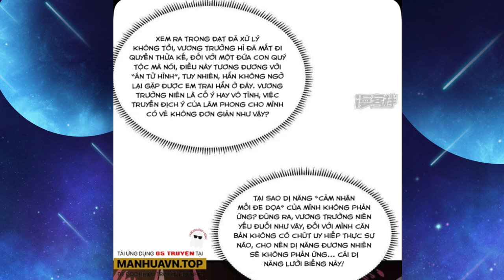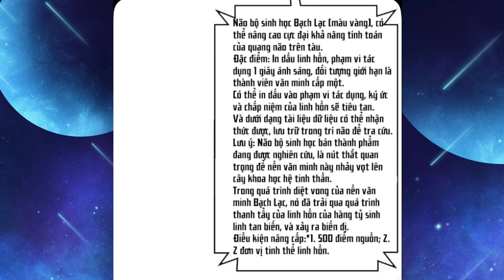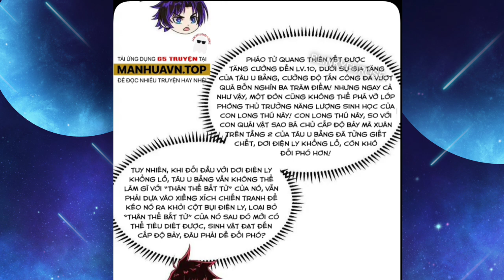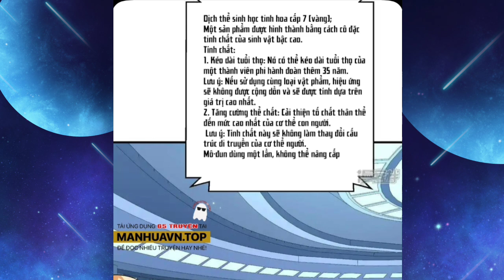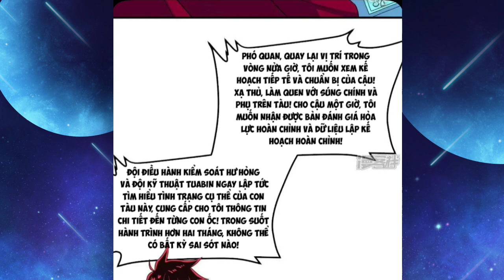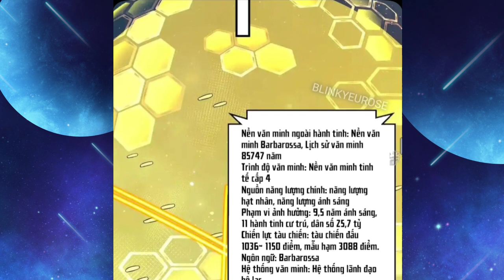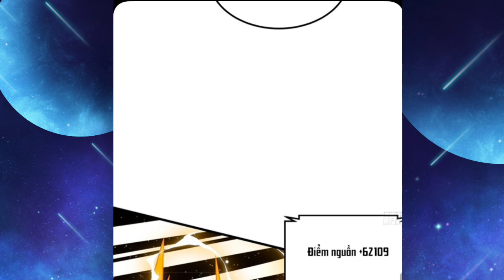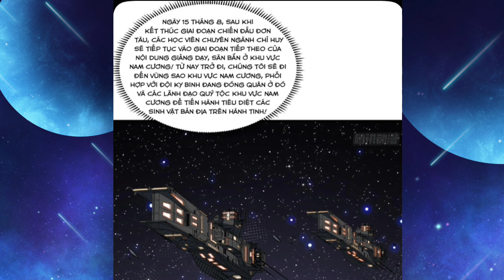Full SS3 |Tới End| Chiến Hạm Của Ta Có Thể Thăng Cấp| Thuyết Minh| Phim Thành Truyện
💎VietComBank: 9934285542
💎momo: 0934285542